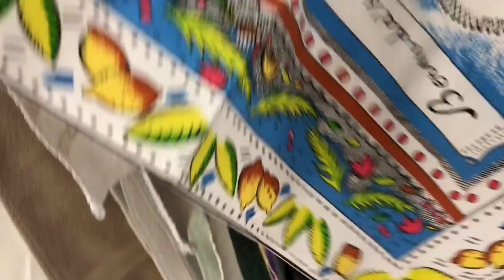Soccer Team “Real Madrid” Towels at Unique Thrift Store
I already have a bath towel of Wimbledon Tennis and my beach towel collection is overflowing.   So I didn’t get Beckham towels lol